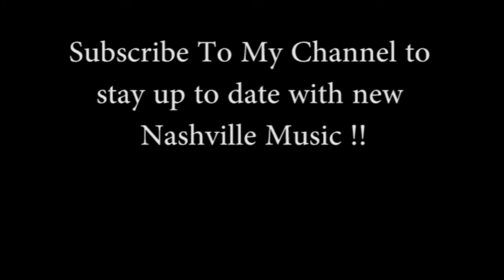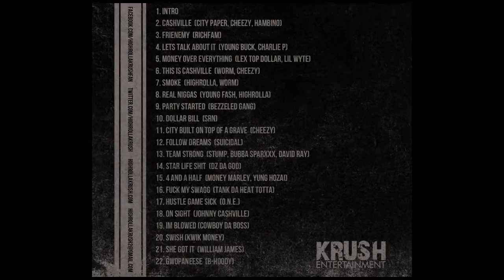9. Party Started (Ft. Bezzeled Gang )[ The Official Cashville Mixtape Vol. 1 ]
The Official Cashville Mixtape Vol.1 was created by HighRolla owner of Krush Entertainment in Nashville TN all the artists on this CD are from Nashville Tn. The cd is hosted by inmates housed in CCA Nashville Prison which makes this an alll Nashville production.